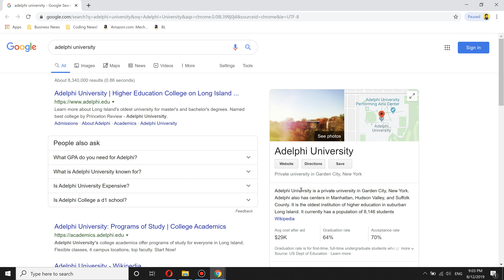🏫Adelphi University Worth it ? + Review!🎓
Adelphi University Tuitions Fees: $38,740